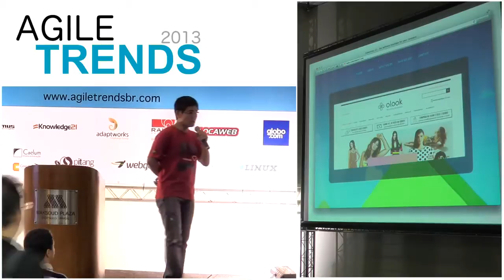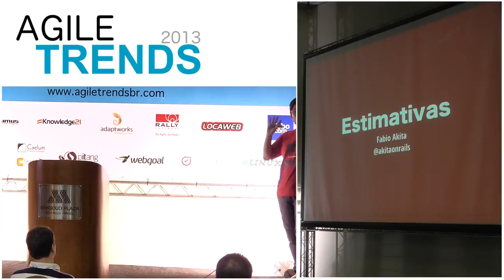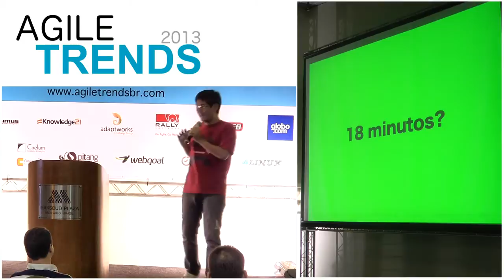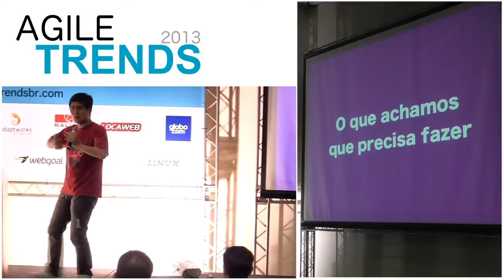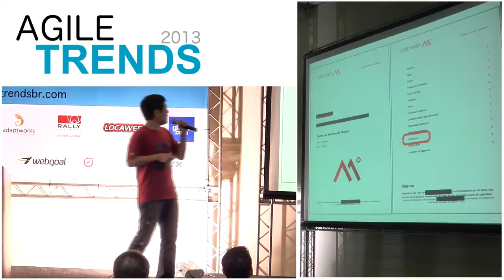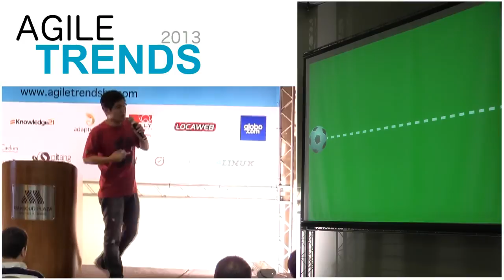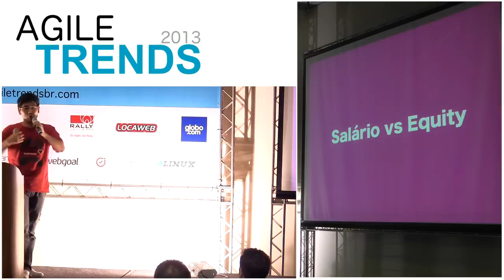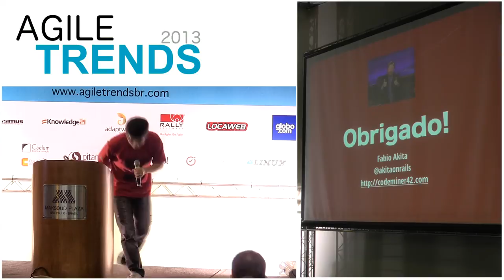Estimativas e Entregas por Fabio Akita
Apresentado no Agiletrends 2013 por Fabio Akita.